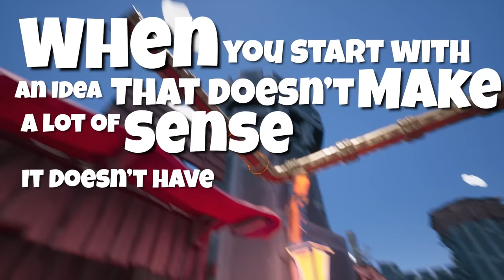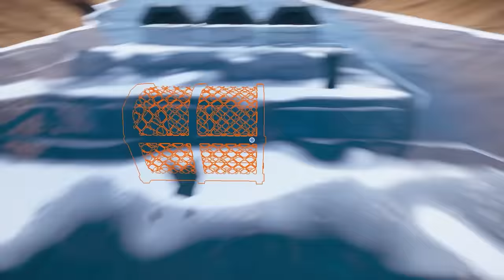I Built An Infinite Conveyor That Ended The Universe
I went in so many extreme directions for this one. I just couldn't help but to keep experimenting with it all. We had some stupid ideas come true today and it was a lot of fun.